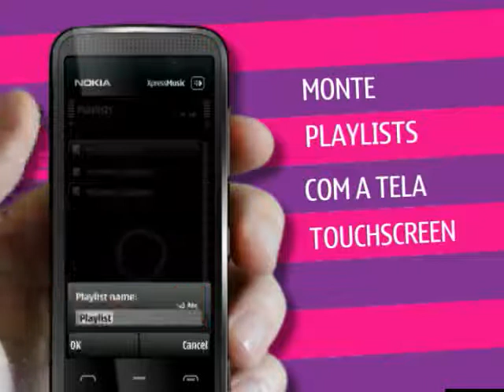COMPRAFACIL.COM / Nokia 5530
- Touchscreen

- Memória 4GB

- Câmera de 3.2MP

- Som estéreo de alta fidelidade

- Compatível com Nokia Messaging: Conecte-se com seus amigos via e-mail